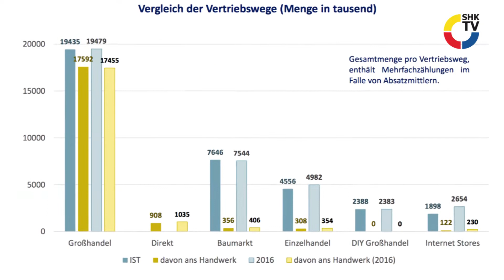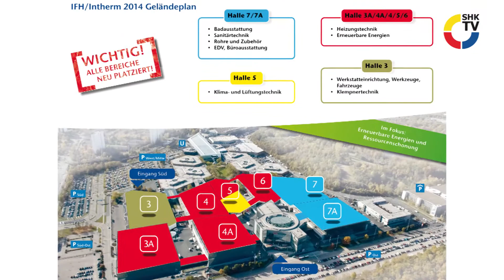SHK-TV News: SHK-Handwerk wächst gegen den Trend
Handwerk für Sanitär, Heizung, Klima wächst gegen den Trend

DG Haustechnik veröffentlicht Studie zu Vertriebswegen im deutschen Sanitärmarkt

Fachmesse IFH/Intherm in Nürnberg in diesem Jahr mit vielen Neuerungen

Verbraucher wünschen mehr Transparenz bei den Heizkosten